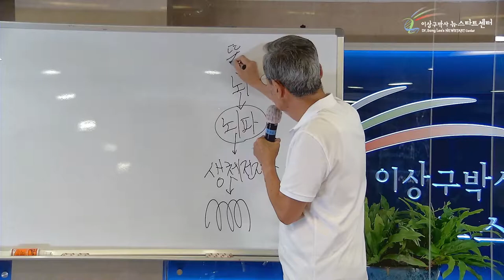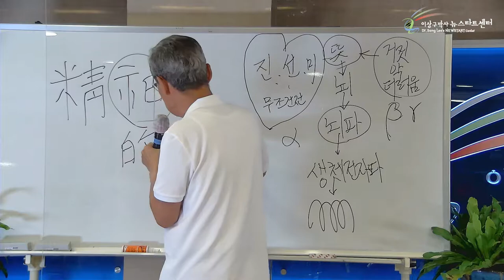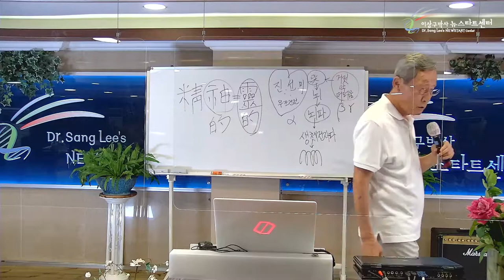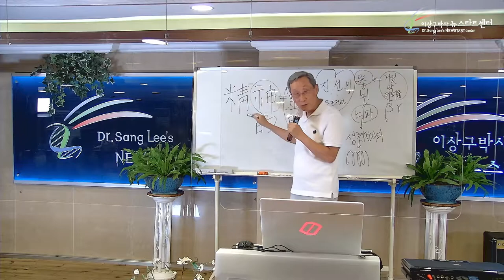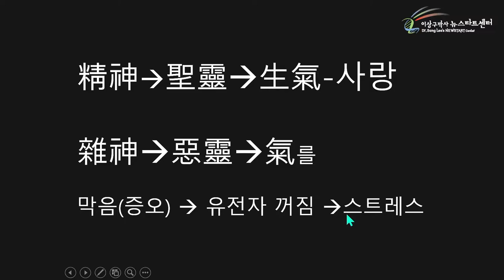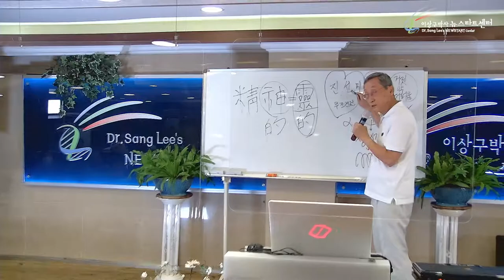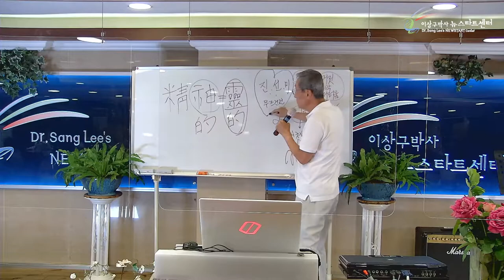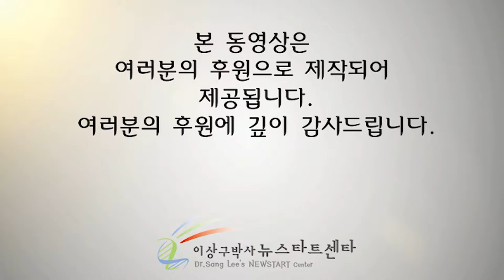R255 05 영적 에너지가 물리적 에너지를 지배한다